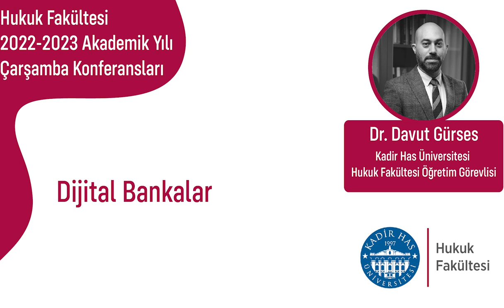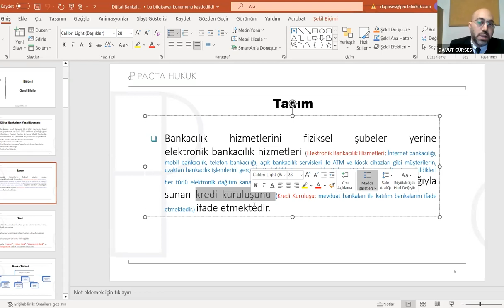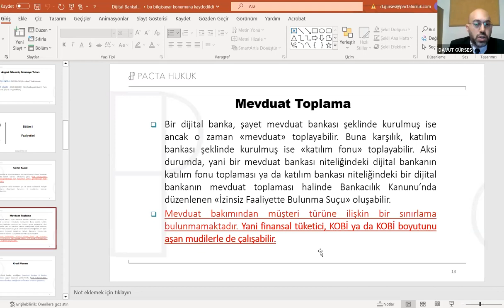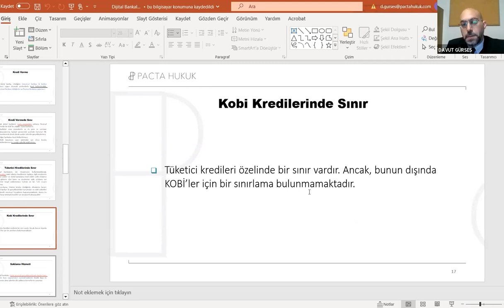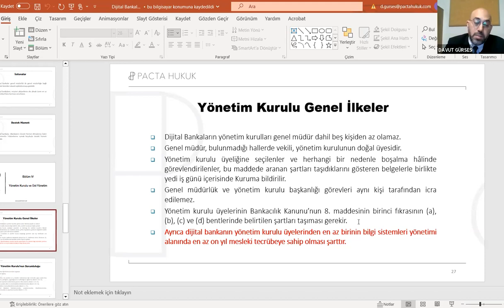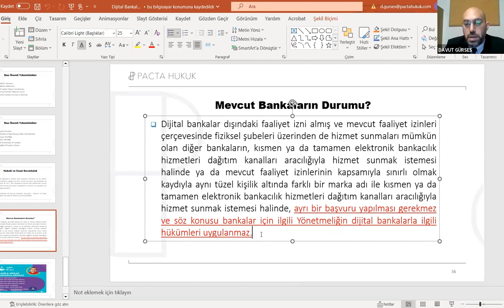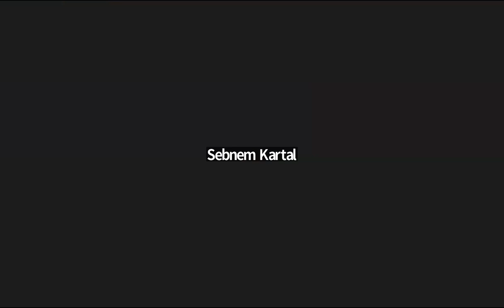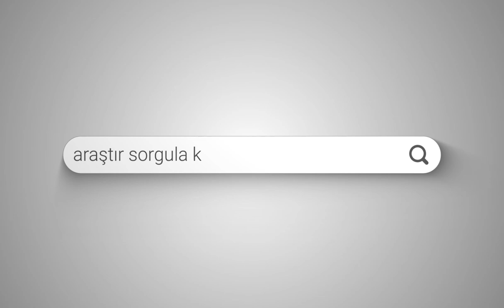Dr. Davut Gürses - Dijital Bankalar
KHAS Hukuk Fakültesi Çarşamba Konferansları'nda, 10 Mayıs Çarşamba günü saat 15:00'te, "Dijital Bankalar" başlıklı konuyu tartışmak üzere Kadir Has Üniversitesi Hukuk Fakültesi Öğretim Görevlisi Dr. Davut Gürses'i konuk aldık.